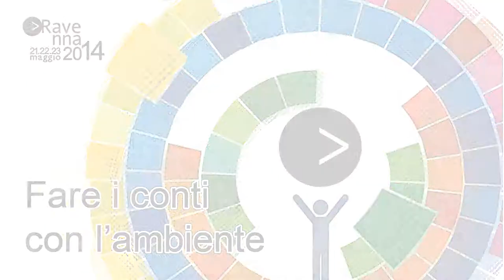Ravenna2014 Maria Beatrice Celino